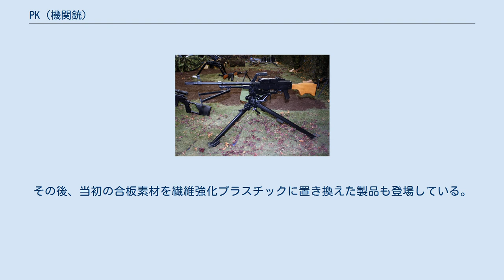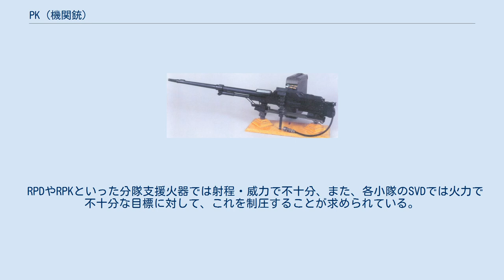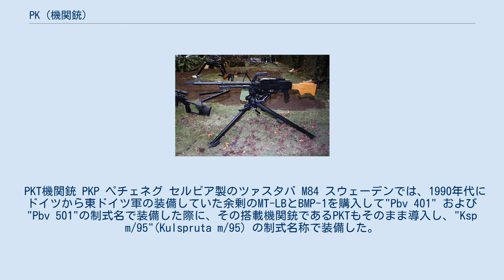PK (機関銃)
ソ連・ロシアの小火器
#7.62mm銃
PK機関銃（ロシア語：ПК ペカー；Пулемёт Калашниковаプリミョート・カラーシニカヴァ：「カラシニコフ機関銃」）は、ソビエト連邦製の7.62mm口径の汎用機関銃である。
この銃は、ソ連軍が1960年代にSG-43重機関銃およびRP-46軽機関銃の後継として、AK-47を設計したことで著名なミハイル・カラシニコフが設計した。
 PK機関銃は、ミハイル・カラシニコフにより設計された戦後第1世代の汎用機関銃である。
1961年から配備が開始されている。
 内部構造は基本的に、カラシニコフが設計したAK-47小銃およびその後継小銃と同様の機構で設計された。
作動方式は、ガス圧利用（ロングストロークピストン方式）、ロータリーボルト式である。
AK-47と大きく異なる点は、ガスチューブが銃身の上ではなく下に配置されていること、そしてボルトが後退した位置から射撃が行われるオープンボルト方式となっていることである。
 この機関銃は、銃身にキャリングハンドルを装着して素早い銃身交換を可能なように設計されている。
レシーバー（銃本体）の前方、機関部カバー・給弾カバーの下には銃身後端を固定している金具（クロスボルト）があり、両方のカバーを開けると現れるこの金具を左へずらすと、固定を解かれた銃身を前方へ抜き取ることができる。
冷却効果を高めるために銃身には銃身の軸線と平行に多数の溝が彫られている。
二脚架はガスチューブ部の前方に設けられ、銃を地面に置いたままで銃身だけを交換できる。
射手から見て右側の脚には、銃身清掃用のクリーニングロッドが三分割された状態で収納されている。
合板製の銃床には大きな穴が開けられ、軽量化を図ると同時に、運搬や射撃の際につかみやすい形状をしている。
銃床後部の内側には手入れ用具を収納することができる。
 この銃の弾丸は、ワルシャワ条約機構の制式弾薬でもある7.62x54mmR弾（リム付）であり、25連発の非分離式金属製ベルト（後に100連発式に延長、前任のPM1910重機関銃やSG-43重機関銃用の250連発リンクも使用可能）に装着して使用する。
100発以上連射したい時はリンク同士を弾薬をピン代わりに使用して接続することも可能である。
また、給弾口の下の本体下部には弾丸を取り付けた弾薬リンクを収納した弾薬箱を取り付ける金具が存在し、移動しながらの射撃も可能となっている。
 大きなテーパーとリムの付いた7.62x54mmR弾を使用するため、弾薬は一旦弾薬リンクから後方に引き抜かれ、その後で下方の薬室に向け送り込まれるという複雑な給弾方式が取られている。
ボルトキャリアは上から薬莢引き抜き用の爪、ボルト、ガスピストンを備える。
AK-47のボルトキャリアとガスピストンは一体化されているが、PKでは両者を別部品としてピンで結合して、ガスピストンがある程度の角度で動くようになっており、レシーバーからの取り出し・再組付けを行いやすいよう配慮されている。
ボルトキャリアが前進した状態で機関部カバーを開けて、給弾リンク弾薬一発目の薬莢リムをボルトキャリアの爪にはめ込む（半装填）。
機関部カバーを閉じてコッキングハンドルを引き、ボルトキャリアを後退させると、爪が弾薬を給弾リンクから引き抜いて保持する（全装填）。
コッキングハンドルはボルトキャリアとは連動しないため、全装填後には前進位置に戻され、射撃時にも前後動しない。
トリガーを操作してボルトキャリアが前進を始めると、弾薬が爪から下へ落ちてボルトの前面に導かれ、そのまま薬室に挿入されて、続いてボルト閉鎖・撃発が行われる。
AK-47の撃発が独立したハンマー（撃鉄）によって行われるのに対し、PMでは前進するボルトキャリアがボルト閉鎖の直後にファイアリングピン（撃針）を押し出す。
この時点ですでに、ボルトキャリアの爪は次の弾薬をつかんでおり、ボルトキャリアの後退・前進にともなって給弾が自動的に続けられる。
 ガスチューブの先端にはレギュレータが設けられ、ガス圧力を三段階に調節できる。
 西側の一般的なベルト給弾式機関銃は給弾口が左側に位置するのに対し、PK機関銃では給弾口がそれぞれ右側に配置されている。
PM1910などのロシア製ベルト給弾式機関銃は、すべてこの方式となっている。
銃左側の排莢口には防塵カバーが設けられていて、前後動するボルトキャリアに連動して開閉する。
 改良型のPKMは、製造工程簡略化のために銃身の溝（フルート）を廃止した銃身を使用し、...